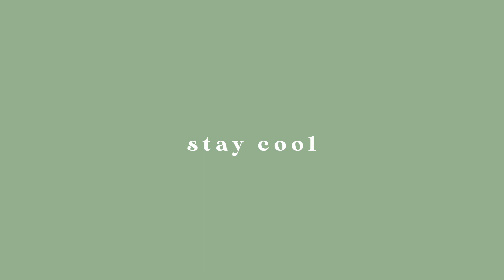EXTREME CLOSET CLEAN OUT | buy my clothes!!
This was a MUCH needed closet clean out, I hope you enjoyed!! Shop my clothes on my friend Loryn’s Depop below:

Vlog Camera

1. How old are you? A.23 years old!
2.Where do you live? A. New York City
3.What do you edit with? A. Final Cut Pro